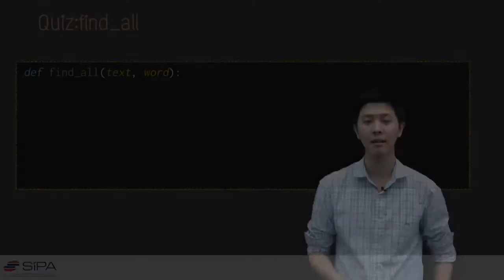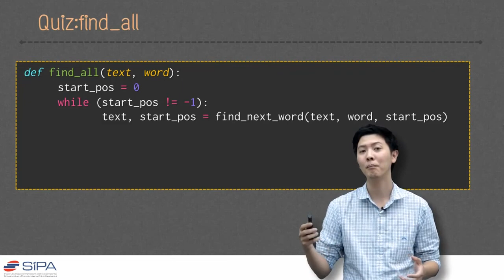[3-12] เฉลย Quiz หาทุกคำถัดไปที่มีอยู่